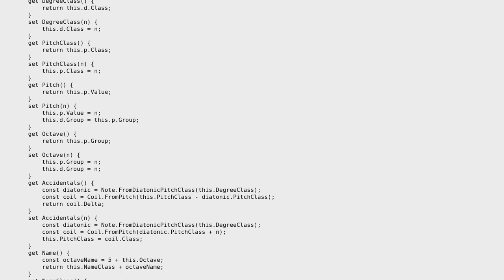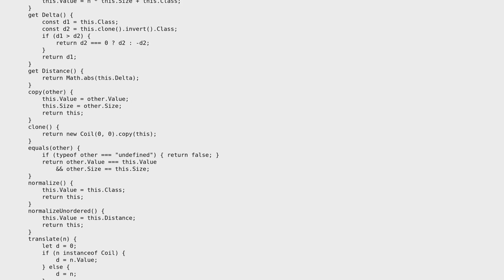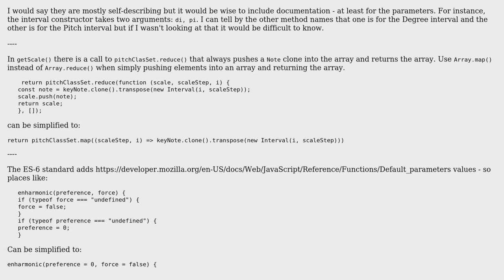Code Review: Generate music notes by specified key and scale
With thanks & praise to God, and with thanks to the many people who have made this project possible! | Content (except music & images) licensed under CC BY-SA | Music | Images & others | With thanks to user SAM OnELA user dfhwze and the Stack Exchange Network Trademarks are property of their respective owners. You are responsible for your own actions.